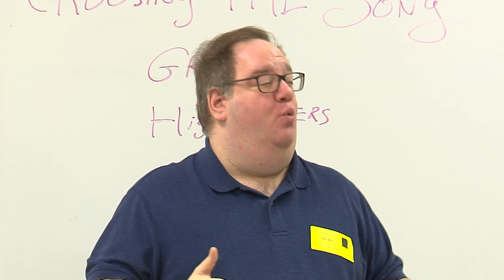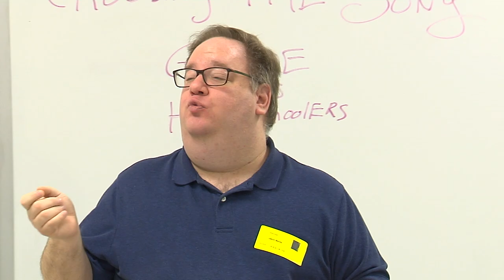CFA Infusion Symposium 2020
Theatre and Musical Theatre students in the Center for the Arts at Henrico High School had workshops with professionals from the Richmond area.